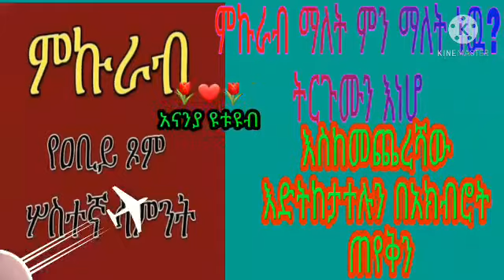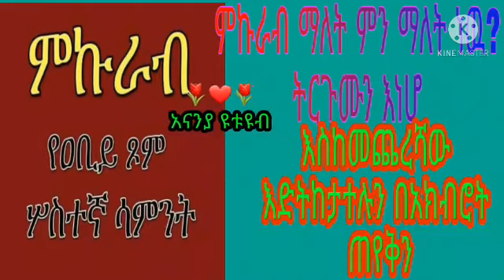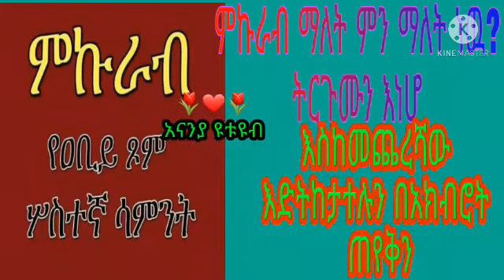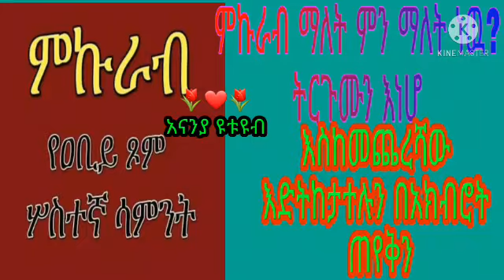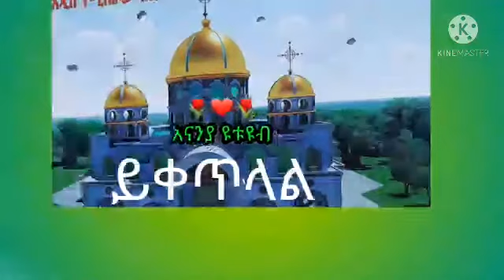የአብይ ፆም ሦስተኛ ሳምንት ምኩራብ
የአብይ ፆም ሦስተኛ ሳምንት ምኩራብ የክርስቶስ ቤተሰቦች እንኩዋን ወደ አናንያ ዩቱዩብ በሰላም መጡ በዚክ ቻናል የተለያዩ መንፈሳዊ ትምህርቶችን ያገኛሉ ትምህርተ ወንጌል ዝማሬ ስነ ፁሁፍ ትረካም ጭምር